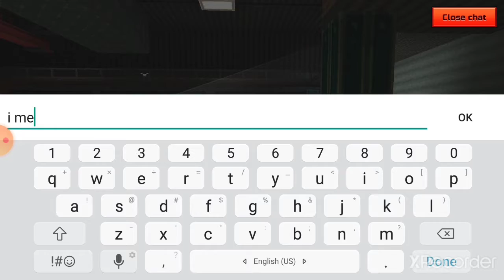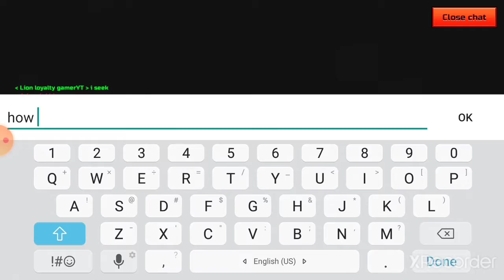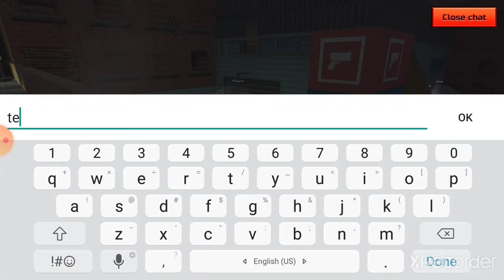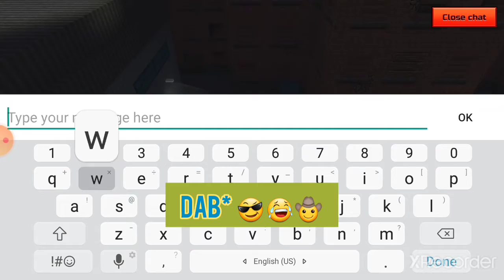😨😨new update in pixle gun 3D part 1 😨😨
and rfty  leave a link to your channel in the comment thx